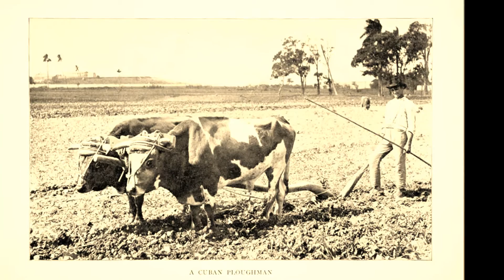Foddershock "Gospel Plow"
Rendition of Gospel Plow recorded circa 2003.